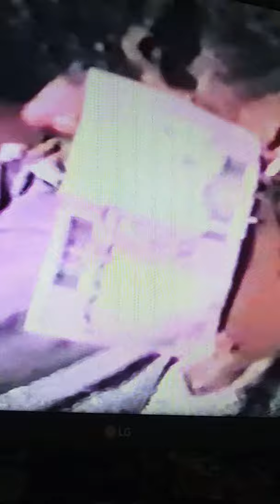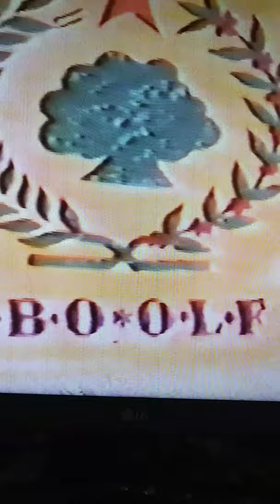1990 Union of Oromos In Southern Somalia. TOKS.